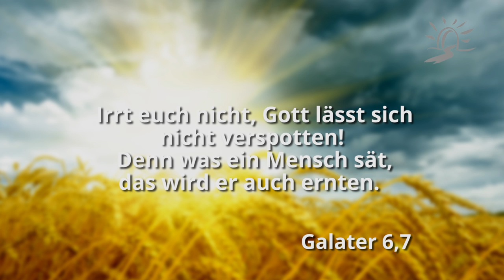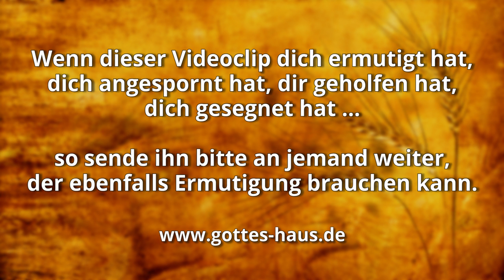Eine schockierende biblische Aussage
Eine ganz einfache biblische Wahrheit ist, bei Licht besehen, für viele Leute eine wirklich schlechte Nachricht: Was der Mensch sät, das wird er auch ernten.

Die Wenigsten leben so, als ob sie das beherzigen würden. Sie säen jeden Tag alles Mögliche - ohne sich bewusst zu sein, dass es eines Tages vervielfältigt zu ihnen zurückkehren wird.

Was säst du in deinem Leben?

Irrt euch nicht, Gott lässt sich nicht verspotten! Denn was ein Mensch sät, das wird er auch ernten.
Galater 6,7

Die Unheil pflügen und Mühsal säen, die ernten es.
Hiob 4,8

Wer Unrecht sät, wird Unheil ernten
Sprüche 22,8

Denn sie säen Wind und werden Sturm ernten.
Hosea 8,7